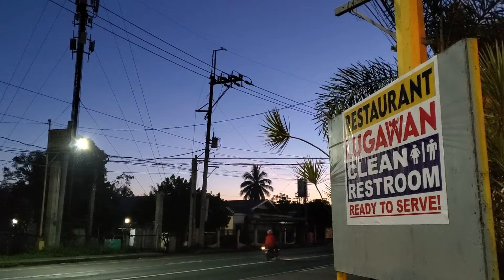Driving From Manila To Bicol, Love The Scenery! | Surinamese - Filipino Couple.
Hi my amazing people, we traveled a few times from Manila to Bicol with the bus in the past, but it was always during the night. This time I am excited to travel again, but its during the day and its with a rented car. Join me my amazing people, let us enjoy this drive together!